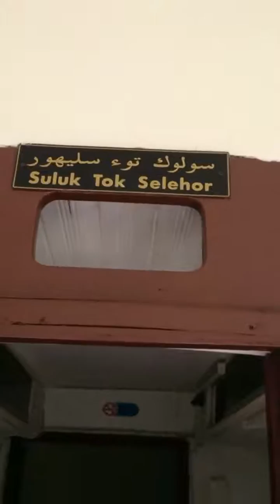Melawat Suluk Tok Selehor, Di Kg Selehor Tumpat, Kelantan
Krew unit sejarah irdk telah ke kg selehor Tumpat utuk meninjau sendiri sebuah lubang suluk Tok Selehor atau nama sebenarnya Hj Abdul Rahman Bin Hj Othman.

Lubang suluk ini asalnya terbuka dan hanya berdindingkan tanah tp telah diubah suai oleh waris2nya dgn membina bangunan kecil supaya tidak tertimbus dan terpelihara.

Lubang suluk atau kubur buatan yg mencecah usia ratusan tahun ini dipernah digunakan oleh Tok Selehor semasa hidupnya utuk mengasingkan diri dari dunia luar. Ia bertujuan utuk mengingati diri dgn kematian dan utk mengilangkan rasa riak. maklumlah semasa hidupnya Tok Selehor amat disanjungi ramai.

Juga digunakan sbg tempat utuk mendekatkan dirinya dgn tuhan dan cuba merasai sendiri berada disebuah lubang yg gelap dan berbaring diliang lahad berseorangan kadang2 hingga mencecah 40 hari.

Semasa sampai sy disambut oleh saudara Asmadi Zakaria yg juga merupakan seorang pengamal perubatan islam. Dan menurut belaiau, pintu suluk terpaksa dikunci utuk mengelakkan dari perbuatan khurafat dari mrk2 yg mengambil kesempatan.

Setelah meminta kunci dari saudara Rizal yg merupakan cicit kpd Tok Selehor, sy terus masuk kelubang suluk. Kedalaman hampir 8 kali keluasan dianggarkan 8 kaki kali 8 kaki berserta dgn sbuah liang lahad. Sy cuba tidur diliang lahad utk merasai sendiri apa yg Tok Selehor lakukan semasa hidupnya.

Ia sebuat pengalaman menakjubkan bg sy dan x dpt sy bygkan bagaimanakah Tok Selehor dpt bertahan hingga berbulan2 lamanya dilubang ini. Setelah merasai sendiri masuk ke lubang suluk Tok Selehor, selepas itu sy terus ke tgh kawasan perkuburan utk melawat makam Tok Selehor.

Itulah sedikit catatan pengalaman saya utk unit sejarah irdk semasa melawat tempat suluk dan makam ulamak besar ini. Dan insyallah kalau ada kesempatan, sy akan berkunjung lg kesini..